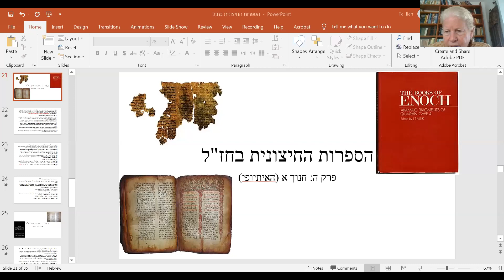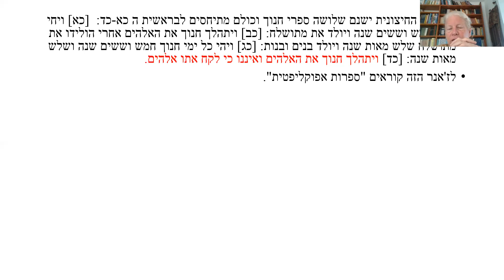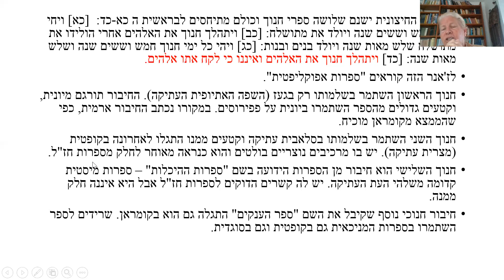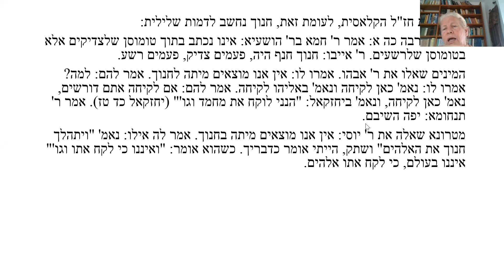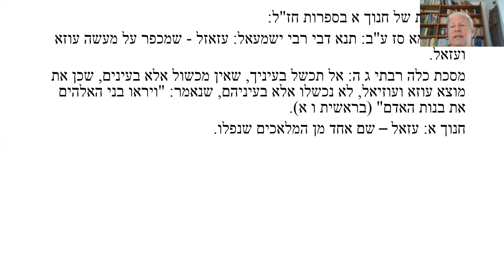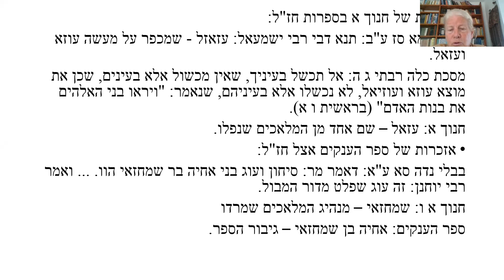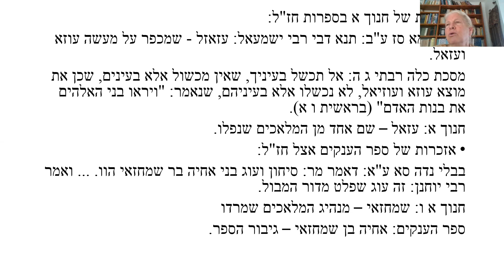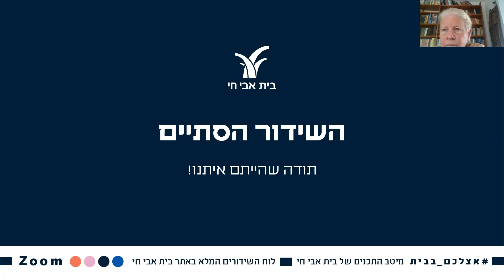הספרות החיצונית בראי ספרות חז"ל - מפגש חמישי | פרופ' טל אילן | 25.7.2021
סדרת שיעורי בוקר עם עם פרופ' טל אילן
על אף פי שלפי המשנה הקריאה ב"ספרים החיצוניים" אסורה, אפשר לראות פה ושם אצל חז"ל היכרות עם חלקים ניכרים מספרות זו. במהלך הסדרה יוקדש כל מפגש לדיון בספר אחר מן הספרות הזאת (למשל: ספר בן סירא, מכבים א, מכבים ב, איגרת אריסטאס, ספר חנוך, עליית ישעיהו ועוד). נבחן כיצד הם השתקפו במקורות שונים של ספרות חז"ל בתלמוד הבבלי והירושלמי, מדרשי האגדה הארץ-ישראליים ובתרגומי התנ"ך לארמית. ננסה לברר כיצד הגיעה ספרות זו לידי לחז"ל וכיצד השתמשו בה.
טל אילן היא פרופסור למדעי היהדות בברלין עם התמחות על העת העתיקה וחז"ל. היא עורכת הסדרה "פירוש פמיניסטי לתלמוד הבבלי", שבו היא מחברת הפירושים הפמיניסטיים למסכת תענית ולמסכת חולין. כמו כן היא המחברת הראשית (עם פרופ' ורד נעם) של הספר "יוספוס וחז"ל", שיצא לאור ביד בן-צבי בשנת 2017. בימים אלה היא עובדת יחד עם פרופ' נח חכם על הוצאה לאור של המשך קורפוס הפפירוסים היהודיים ממצרים.